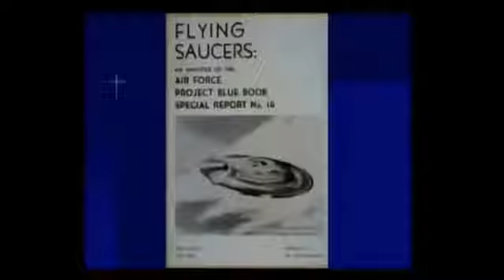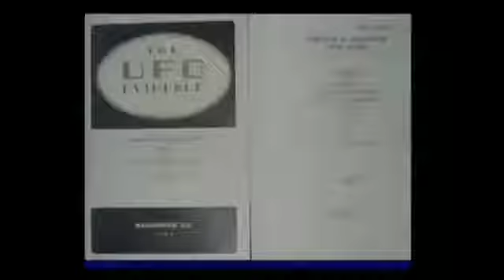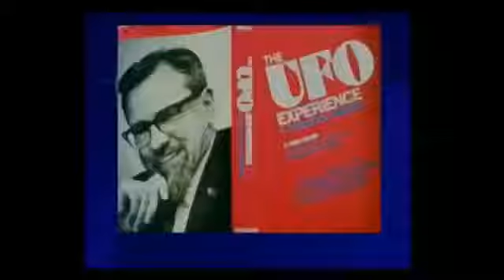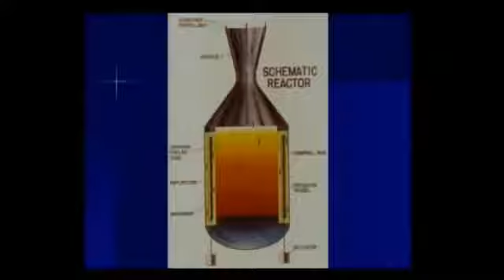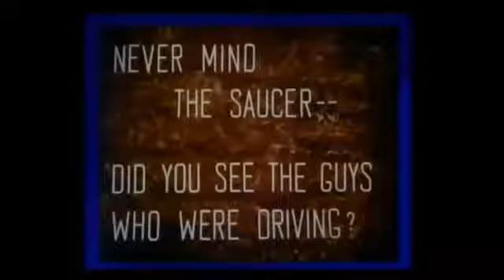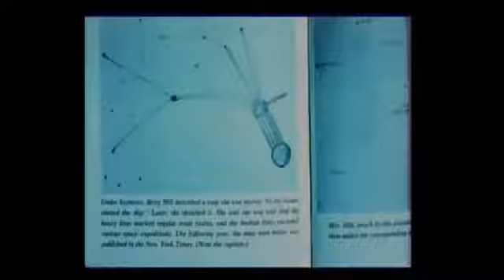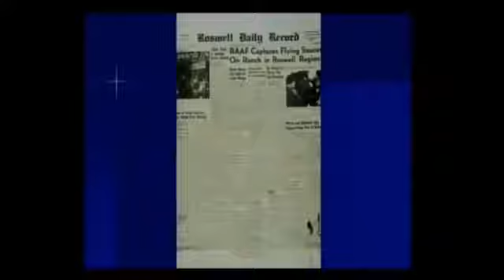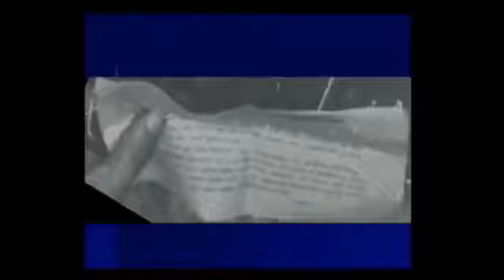UFO Documentary 2020 - UFO spacecraft will use nuclear power to operate